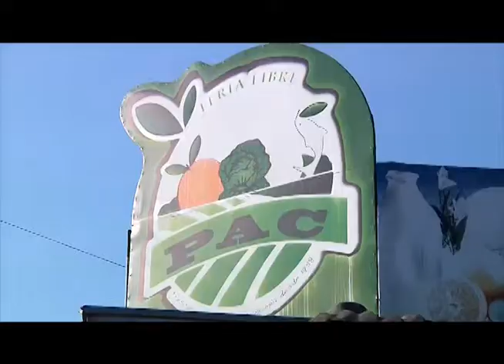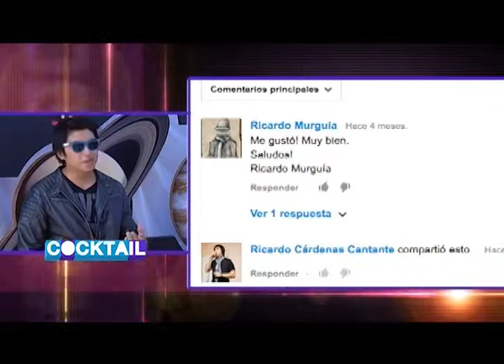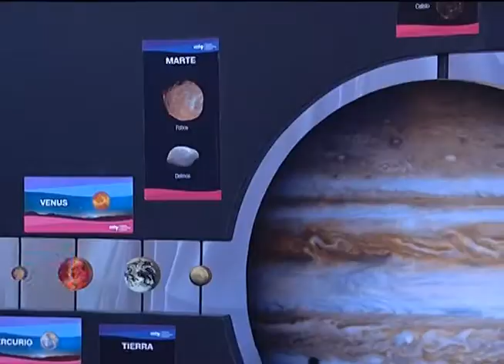Cocktail: Musica + Cultura / 7º capitulo